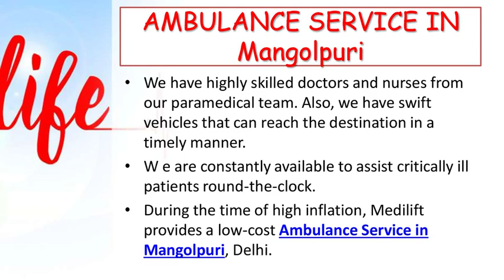High Tech Ambulance Service in Mangolpuri and Karolbagh by Medilift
Medilift offers Ambulance Service in Mangolpuri and Karolbagh, Delhi with variety of advanced vehicles. Our vehicles are fully equipped with the latest medical appliances. Visit us to know more about our ambulance services at frugal budget.